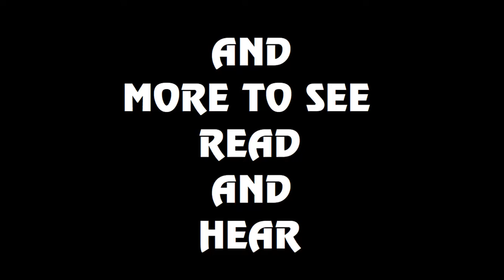MEET & GREETS - JOHNNY CHADWICK INTERVIEWS KARINA SHER